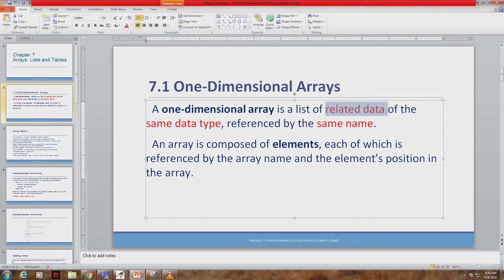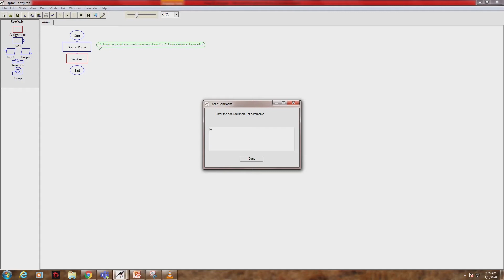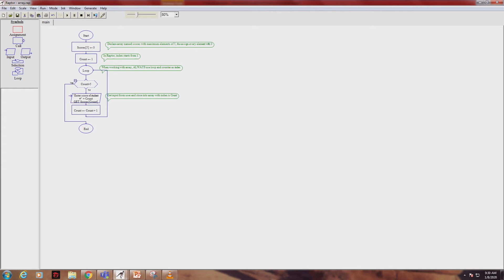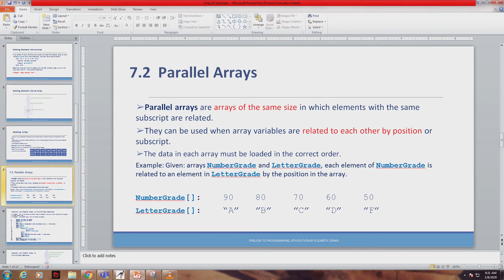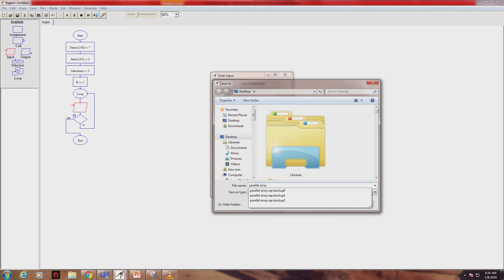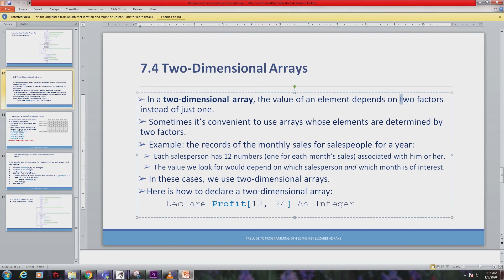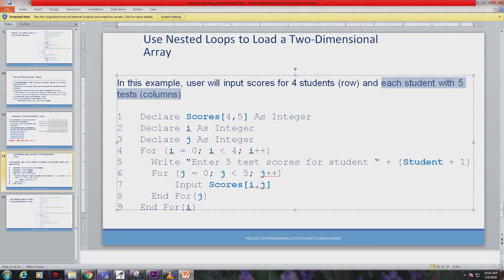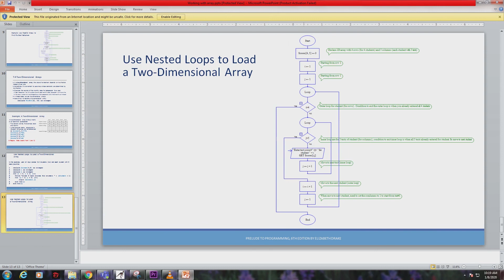Working with array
@Hieu Tran: Tutorial for SDEV120 class